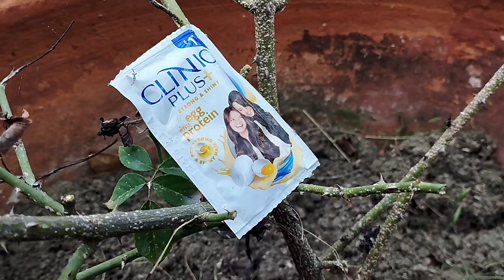Scale insects on plants | Treatment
Scale insects treatment in our garden

scale insect treatment
scale insect infestation treatment
scale insects how to get rid of them
insect scale treatment
are scale insects harmful
are scale insects harmful to humans
treating scale insect infestation
young scale insect
can scale insects kill a tree
how to treat scale insects on houseplants
scale insects on tree
garden scale pest
scale insects hydrogen peroxide
how to get rid of scale insects on outdoor plants
how to get rid of scale insects on trees
large scale insects